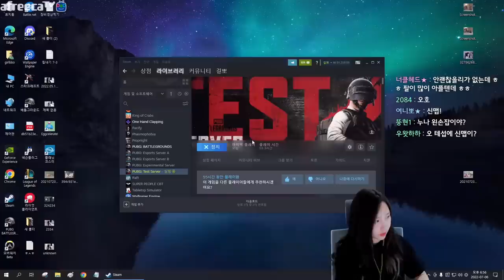걸뽀님 신총 뭐라고 불러요?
* BGM
Track : Piggy Cake, Ready To Nap, Sleepy, Tom's Plan, 가즈아!!, 나를 소개하지 2, 뉘예뉘예, 댕청댕청, 도둑의 계획, 맛춤뻡 빌런, 스파이, 아뿔싸, 와 이거 뭔데, 이게 머선129